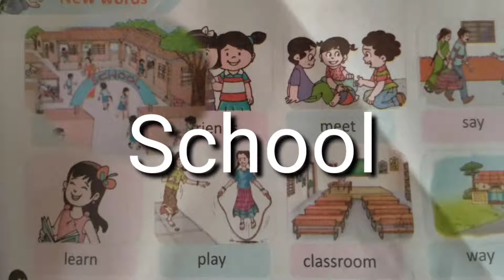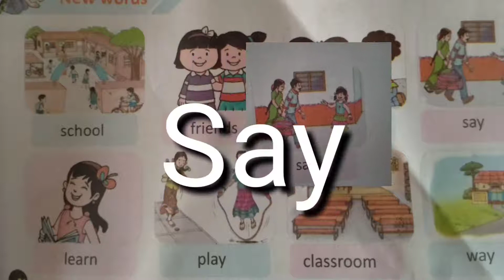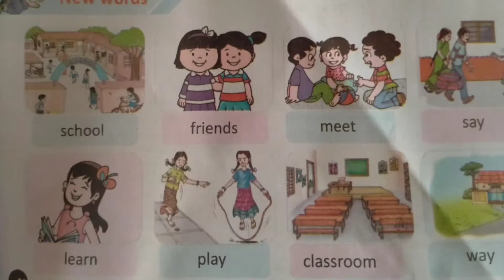2nd class English, unit 1 , welcome to school page no new words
2nd class English, unit 1 , welcome to school page no new words